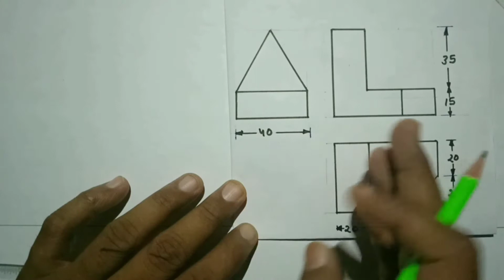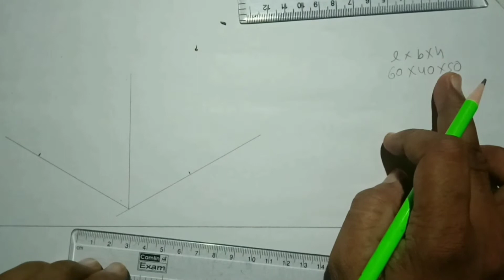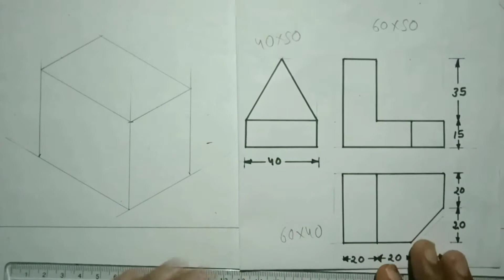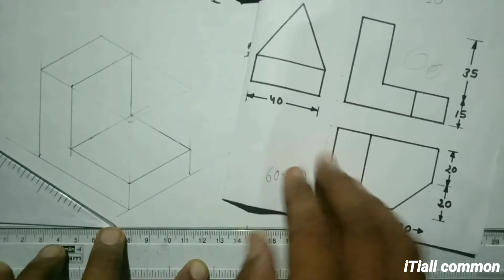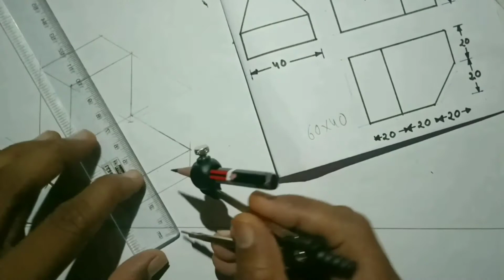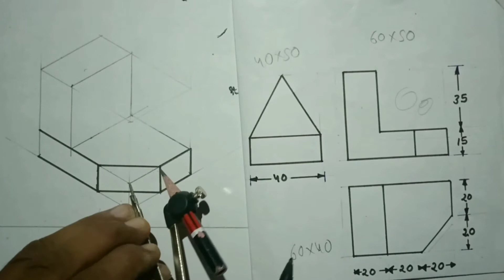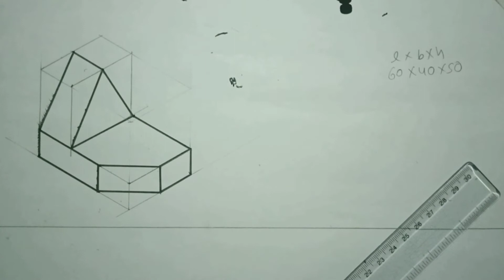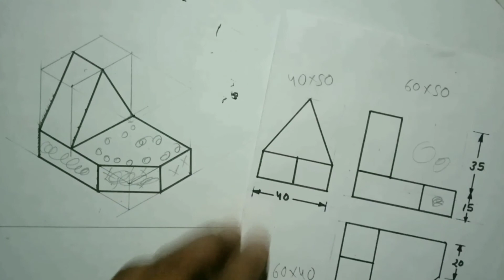missing lines engineering drawing in hindi final Full HD or thi to iso for iti cti gti cits polytec